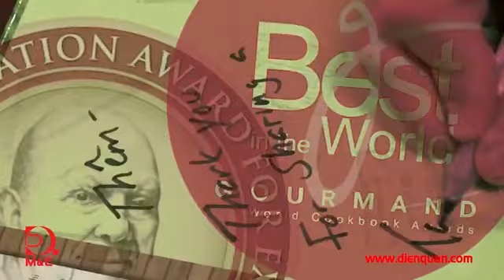[Tập 6 - Khám phá Việt Nam cùng Robert Danhi] Thái Bình - Nét đẹp một miền quê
Du lịch Việt Nam-Khám phá những điều thú vị cùng Robert Danhi - Đầu bếp nổi tiếng người Mỹ Robert Danhi sẽ là nhân vật chính trong chuyến hành trình.

KHÁM PHÁ VIỆT NAM CÙNG ROBERT DANHI.

An Giang - Vùng đất Bảy núi linh thiêng với nhiều huyền thoại, nơi giao thoa giữa các nền văn hoá đa sắc màu, những món ăn đậm chất hương đồng gió.